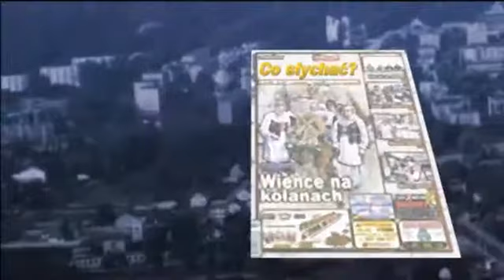Janów pierwszaków - Szkoła jak kino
24 października 2013 r. to ważna data w życiu młodszej części społeczności uczniowskiej Zespołu Szkoły Podstawowej i Gimnazjum im. ks. Antoniego Tyszki w Janowie. W tym dniu 23 uczniów (9 dziewczynek i 14 chłopców) od rana oczekiwała na swoje pasowanie.